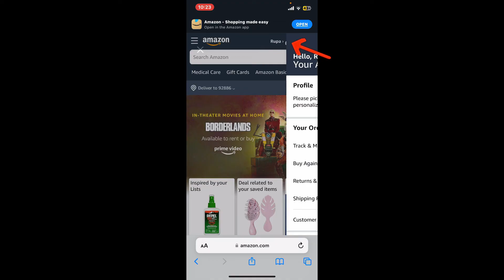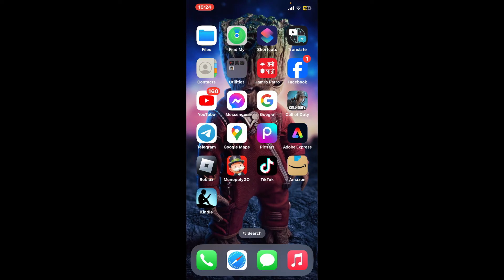How to Cancel Amazon Kindle Order 2024?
Changed your mind about a Kindle purchase? This video will walk you through the steps to cancel an Amazon Kindle order quickly and easily. Learn how to manage your orders, request cancellations, and ensure you’re not charged for items you no longer need.